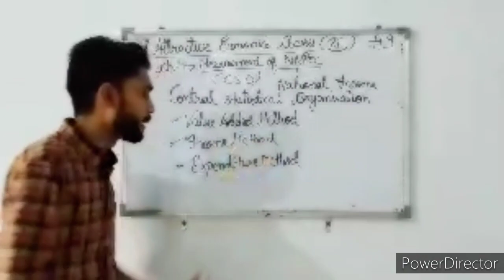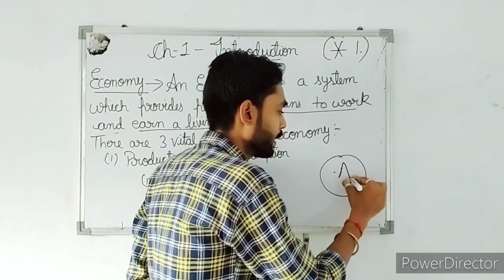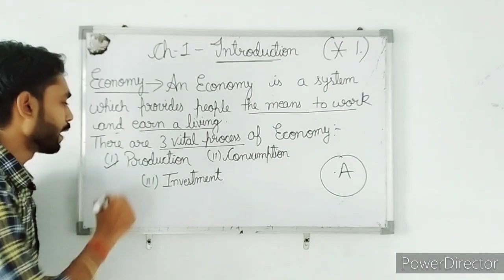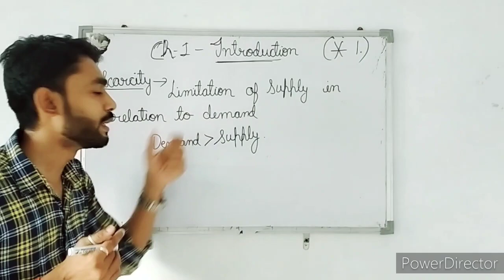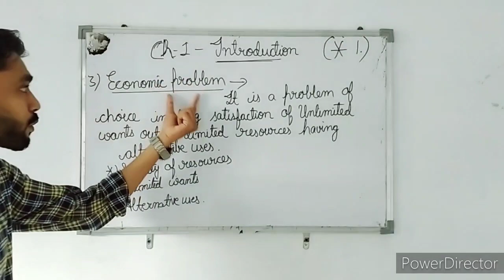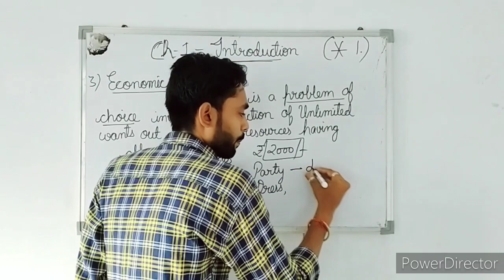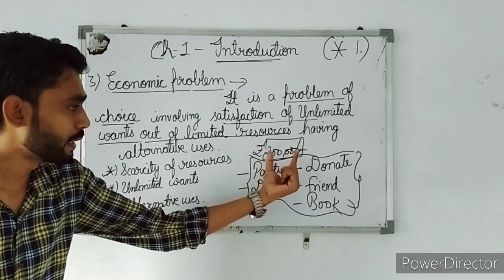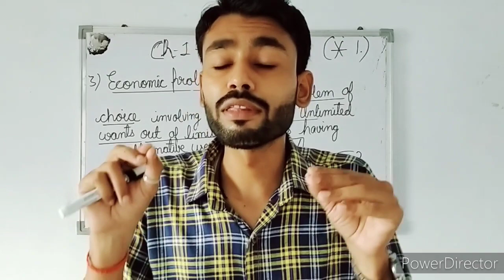ATTRACTIVE ECONOMICS CLASSES | Class 11Micro economics Chapter 1| By - Raja Mukherjee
Hiii Guyzzz,

🌟 ing of Class 11 Microeconomics 💯

1st video of Class 11 via Chapter 1- Introduction

More videos are to be Uploaded.

Need your blessings 🙏 nd Support